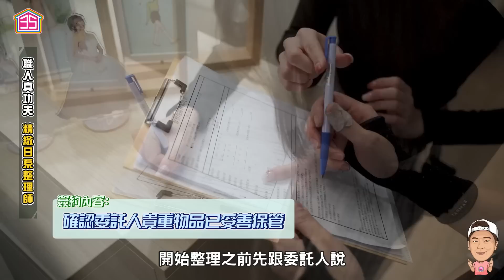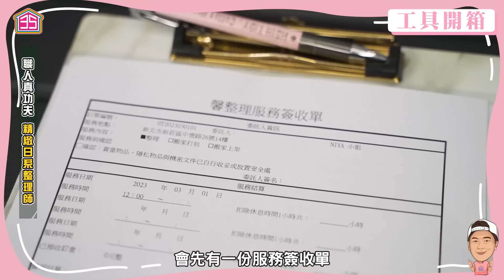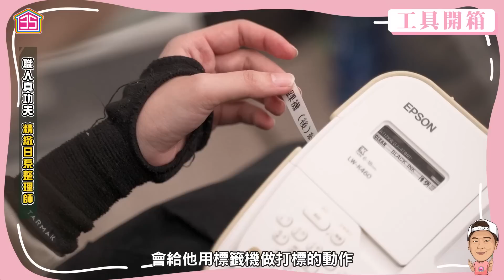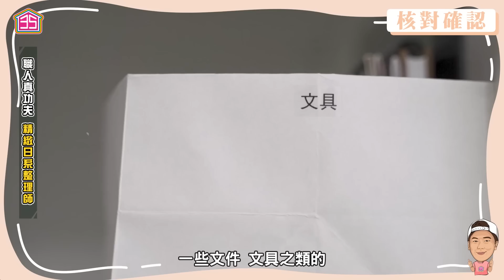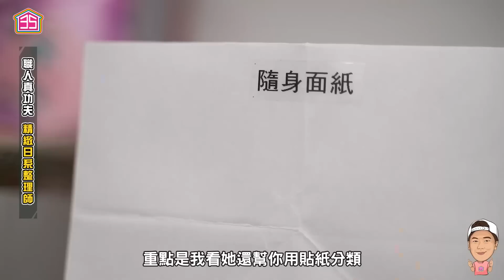【職人真功夫】☛女生的家有多亂? 師傅救你!! | 整理師 | 全能委託所 | 到府服務 | 居家整理 | 生活服務 | FT.妮婭Niya @niya0325 ☚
覺得家裡空間很亂 卻又不知道從何開始整理嗎?
沒關係 交給專業的來!
全能委託所提供專門的居家整理分類
上面師傅眾多 技術專業 價格透明
還有其他需求都可以上全能委託所查詢!

【全能委託所】
【全能委託所】
【大咖購物PAPABEAR】
【大囍聚地產/35線上賞屋 LINE 官方訂閱】
【大囍聚官方LINE@】
【大囍聚地產/35線上賞屋官方網站】
【35線上FB討論交流社團】